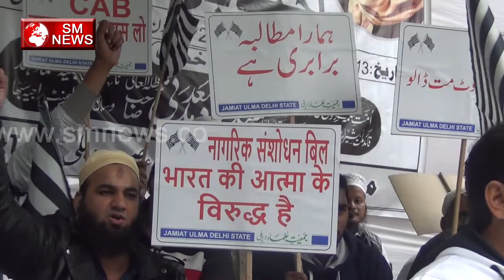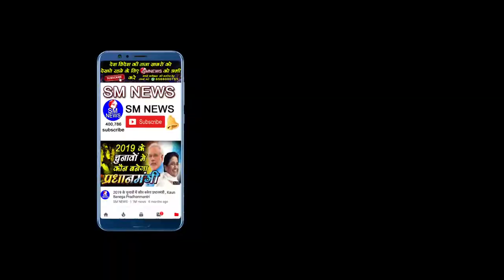CAB बिल के खिलाफ मुसलमानों का फुटा गुस्सा और कहा यह सब || Muslims protest against CAB